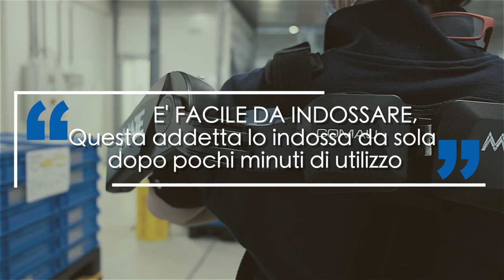Test operativo dell'esoscheletro Mate di Comau in Metatron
Metatron ha testato l'esoscheletro Mate in azienda nell'attività di pre-montaggio della guarnizione interna su camicia e nell'asservimento del materiale sulle linee di lavoro, supportata dal team di BPR Group.